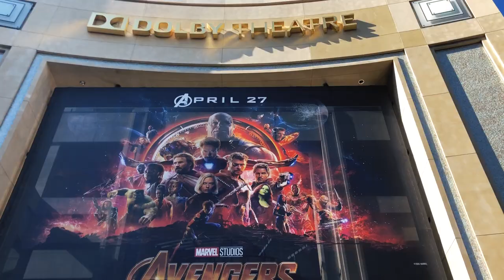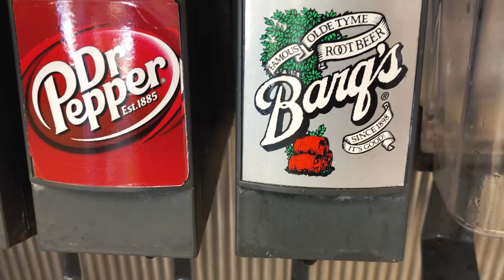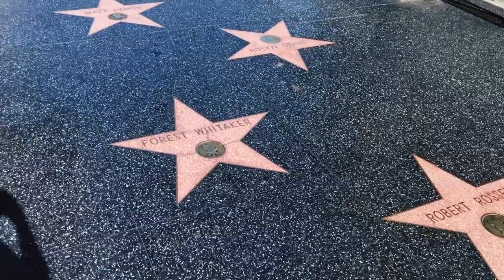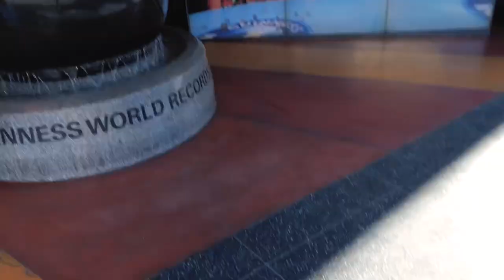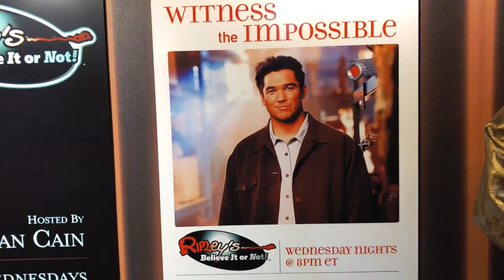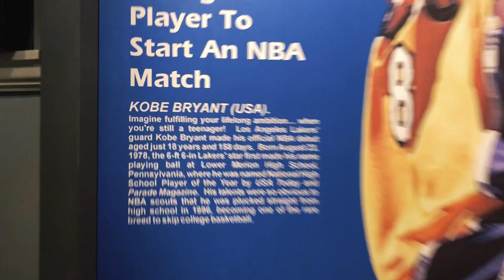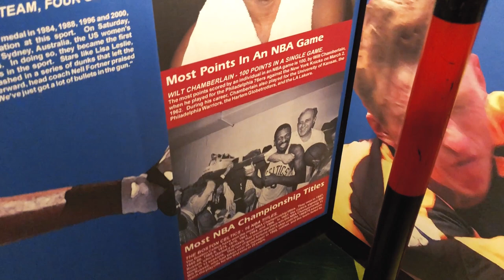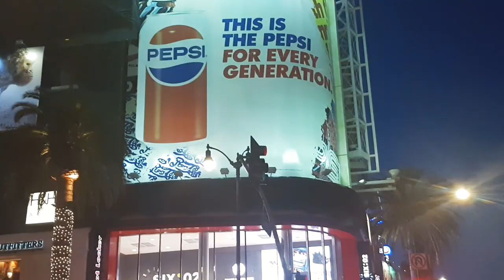SKANIAUSI BURGERIAI AMERIKOJE?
Penktasis mano vlog'as iš Amerikos. Šį kartą mes važiuojam į Los Andželą, Holivudą. Pažiūrėsim šlovės alėją, aplankysime kelis muziejus ir kaip visada - gerai pasijuoksime.